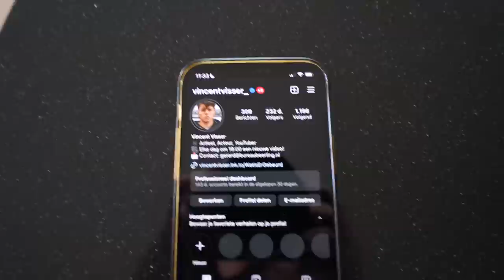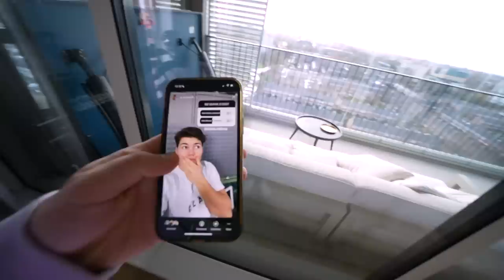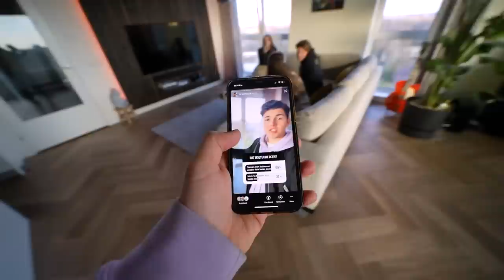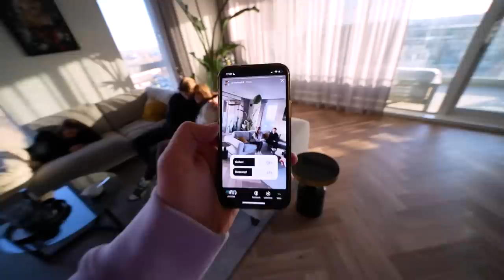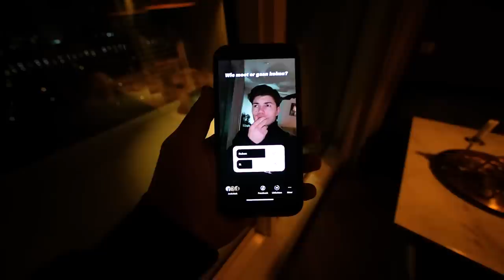Ik Moet Een Tattoo Nemen! (Volgers Bepalen Mijn Dag)